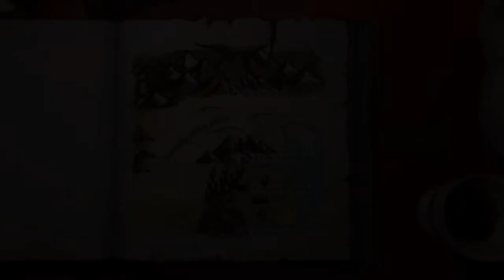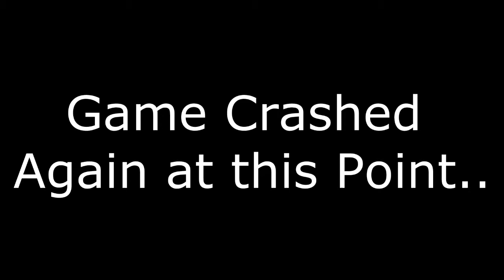Magicka Walkthrough Part 26: The Final Bosses!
TheBritishDudes and ThePkSloth play Magicka! And Archie is actually here! Though.. expect some arguing and some fall-outs to happen (Travers keeps Killing me ¬_¬).
And tell your friends about us! (If you have any..) Help's us small channels out! ^_^